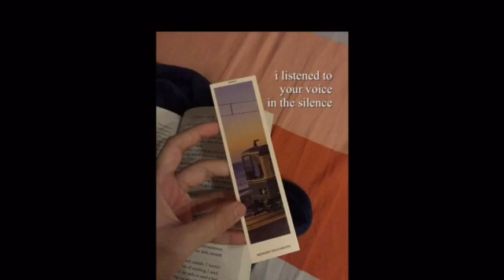The After Us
Our separation at the time made me realize that the relationship we had won't involve minor repairs. It had to be rebuilt from the ground up, with an entirely new foundation. I went into our relationship with certain expectations, and when those expectations were not met, I had no idea how to initiate. But you have been a constant fighting force in my healing. I finally stopped weeping about our past. I stopped thinking about what we would never have together and began thinking about everything we did have and could have. I'm learning to not be so personally offended by other people's thoughts and assumptions that they don't even know the real scene between us.

Of course, things are not miraculously solved or healed. I never imagined we'd be able to turn all the painful questions into silly jokes. Thank you for never giving up too soon and for always being the One who makes things right and covers up all wounds, even when you're hurting too.  You are the most effortlessly selfless human I've ever met (and becoming the guy who came out of real life from a book I read hehe). For once, I'm happy (and happier).

If you are watching this, Mukhlas, (I know you do hahshahs), Thank you for being legit. I love you more today than any day that has come before it.

x R.